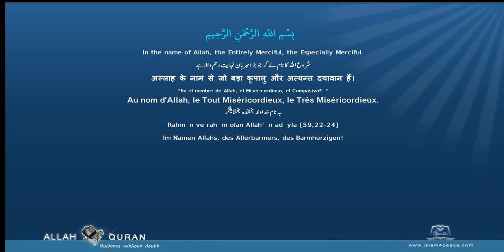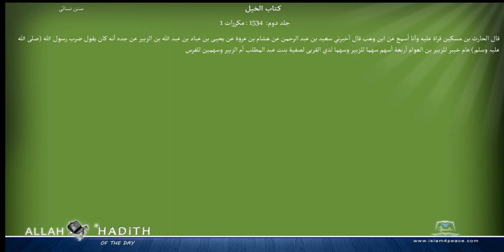Sunan an Nasai Arabic سنن النسائي028 كتاب الخيل